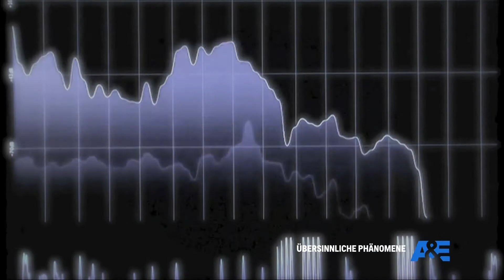A&E HD Germany - Continuity - September 30, 2014 [King Of TV Sat]